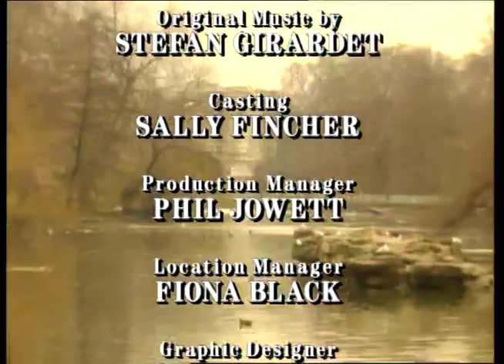Paul Merton / Josie Lawrence - Lunch in the park - Galton and Simpson